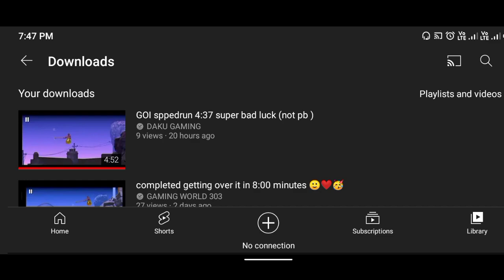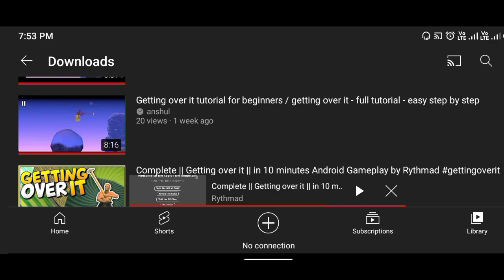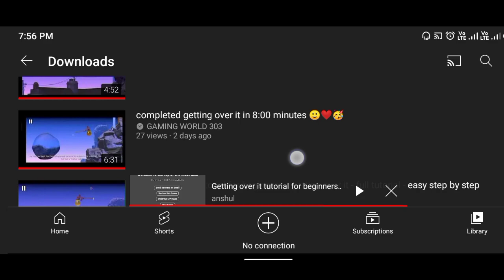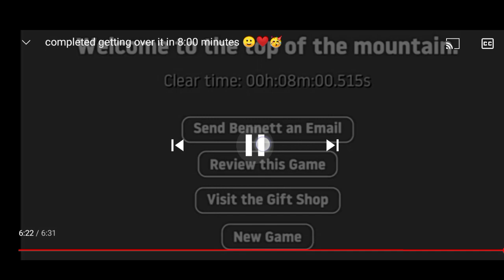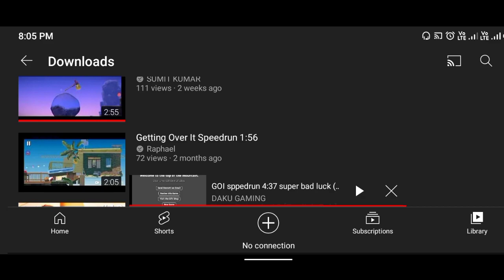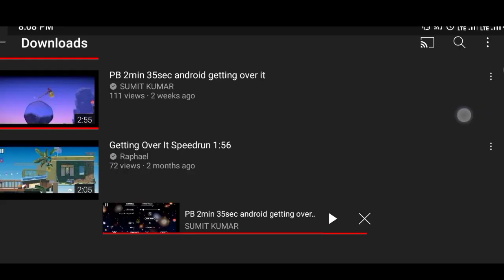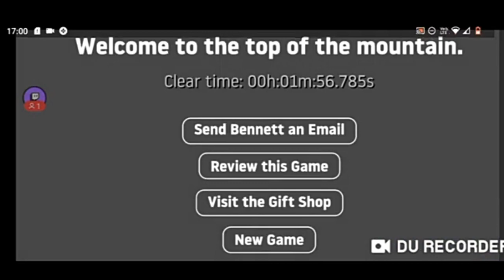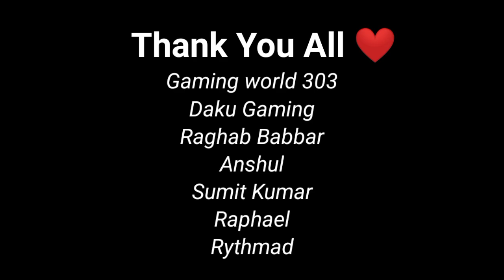Reacting to subscribers Speedruns | Getting Over It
In this video I reacted to the speedruns of my subscribers. I thank them all to send me their speedruns.

This channel is for SPEEDRUN and normal gameplay videos

Mic I use